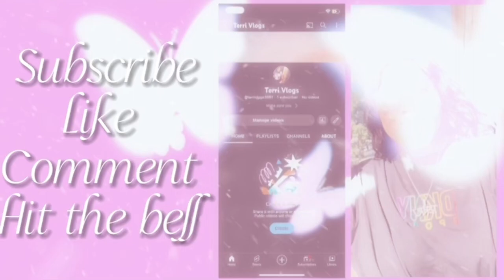Trying Kimichi for the first time| Eating Vlog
Welcome back guys! Today I tried Kimichi for the first time and honestly I didn’t like it wasn’t really my cup of tea but I enjoyed trying something new today☺️ thank you to my loyal subscribers who continue to support me by watching my videos and liking my content make sure you guys stay tuned for the next video😝

And please help yourself to the notification 🔔

Social Medias!!

~Twiiter: @TerriAQT